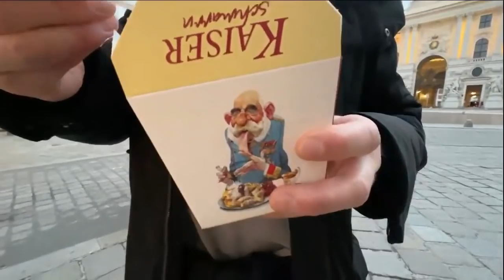Wir testen ORIGINAL KAISERSCHMARRN in Wien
📍 Hofzuckerbäckerei Demel, 1. Bezirk, Wien